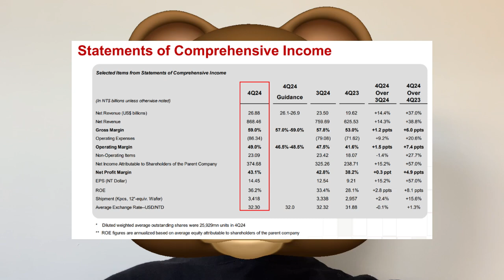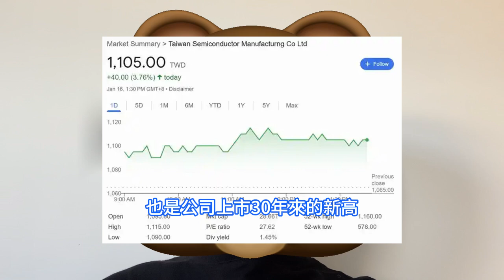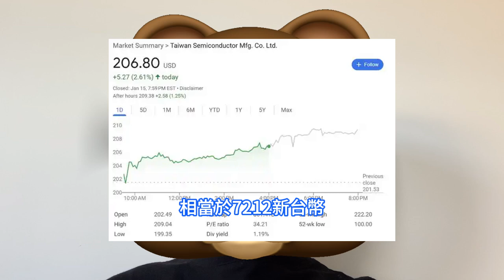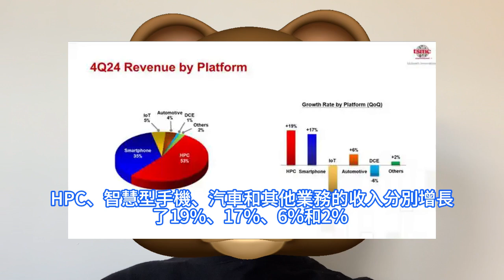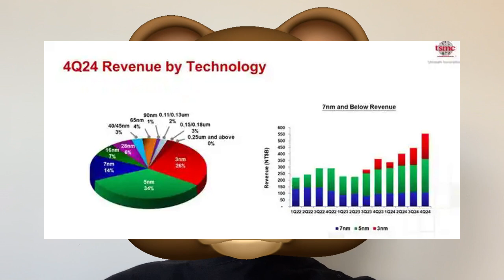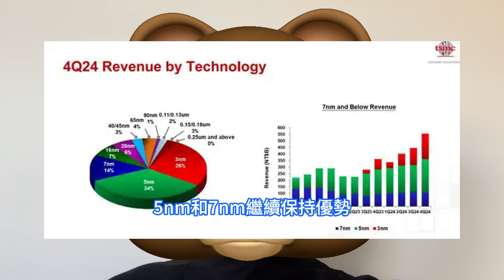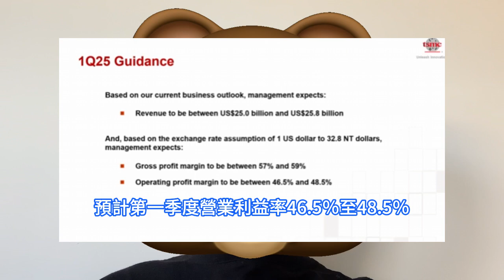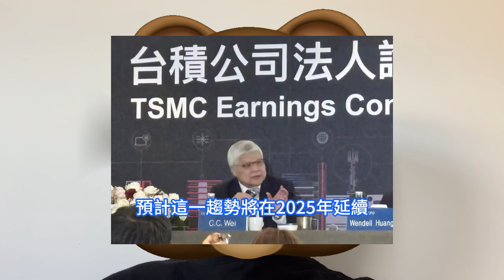卷殺全球！台積電徹底坐穩AI晶片皇帝，這樣簡單一招毛利率竟猛狂飆59％。亞洲股王TSMC第四季度，營收、利潤再創歷史新高。美股夜盤ADR強勁拉升，溢價進一步拉高，投資者很難做空AI熱潮的寵兒。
全球晶片代工巨頭，台積電公佈2024年第四季度財報顯示。淨利潤3747億元台幣，同比增長57%，預估3698.4億元台幣。銷售額8684.6億元台幣，同比增長39%，預估8553.4億元台幣。隨著先進制程的產能提升，台積電第四季度毛利率竟然攀升至59%，營業利潤率達到49%，均達到或超過此前的公司指引。台積電披露，去年四季度3nm制程工藝貢獻的利潤佔比升至26%，加上5nm制程總共提供60%的營收。摩根士丹利此前預計，台積電2025年銷售額增長以美元計，將達到20%左右。除了持續強勁的AI晶片需求外，新款智慧型手機晶片、AI個人電腦的需求以及來自英特爾的外包訂單也將支撐未來的增長。